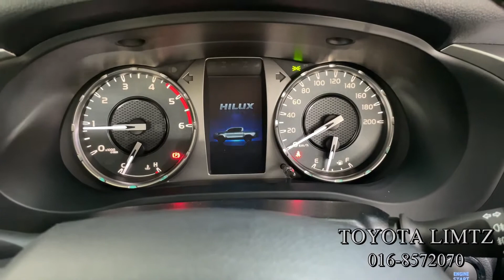Toyota Hilux Meter Tire Turning Angle 😱😱👍👍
🔥🔥New Hilux Feature Function🔥🔥
Meter can show tire turning angle👍👍